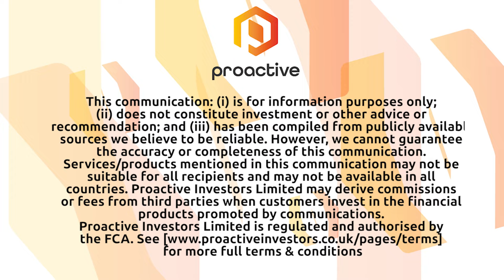Bradda Head Lithium presents best results so far from 2021 drilling programme on Burro Creek East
Bradda Head Lithium Ltd (AIM:BHL) Charles Fitzroy presents their best results so far from a 2021 drilling programme on its Burro Creek East (BCE) project in Arizona.

Assay results from the first three new holes identified thicker intersections of Upper Clay than anticipated, including a high-grade section of 21.1 metres (m) at 1,506 parts per million (ppm) at hole BCE21-06, where the total Upper Clay zone is 98.6m thick. The thickest section of the Upper Clay zone previously intersected was 68.6m.